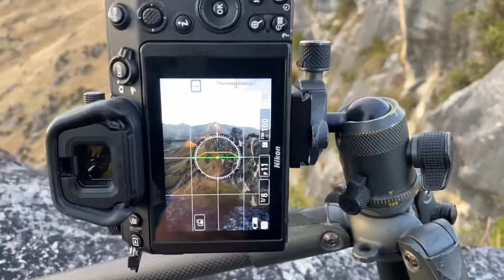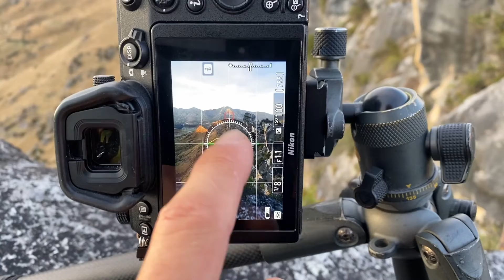Flock hill sunrise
After walking up for a sunset the night before only to realise I had forgotten my memory card I decided to return in the morning